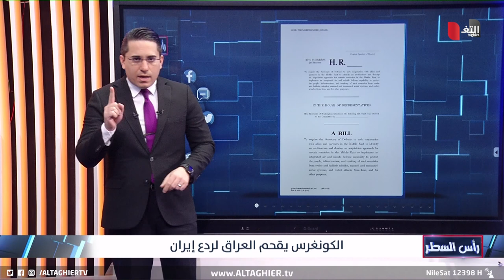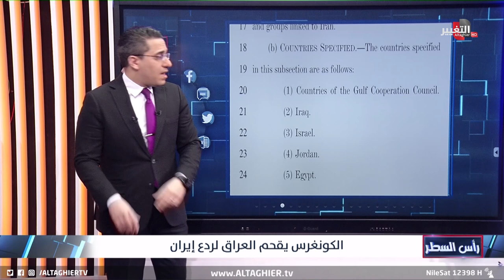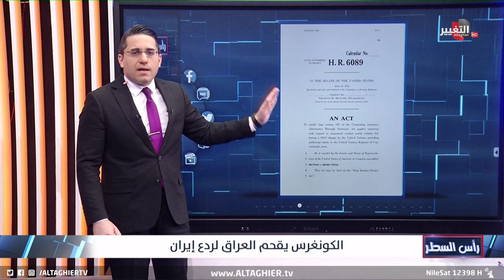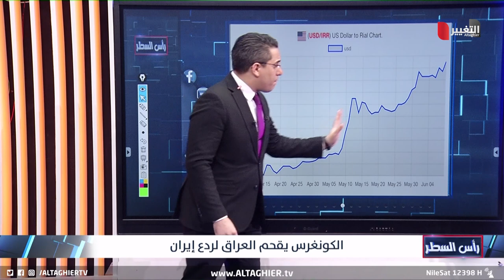مشروع امريكي يضع العراق في مواجهة ايران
موقع قناة التغيير الفضائية الالكتروني